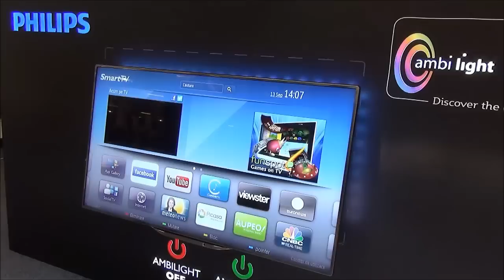Televizor Smart TV 3D LED Full HD, 117 cm, PHILIPS 46PFL8008S/12 + 2 ochelari 3D activi